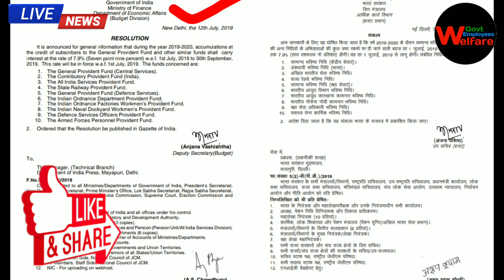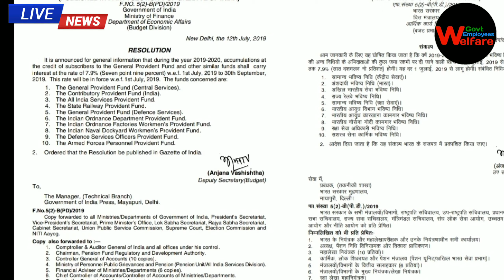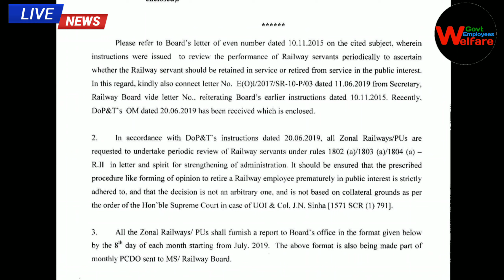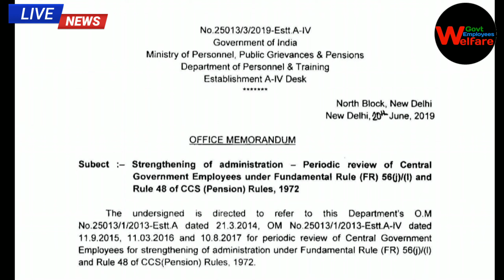1July 2019 से लागू ,सभी केन्द्रीय कर्मचारियों,और पेंशनभोगियों के लिए वितमंत्रालय ने जारी की अधिसूचना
सभी केन्द्रीय कर्मचारियों रेलवे कर्मचारियों और पेंशनभोगियों के लिए यह अधिसूचना 1 जुलाई 2019 से लागू